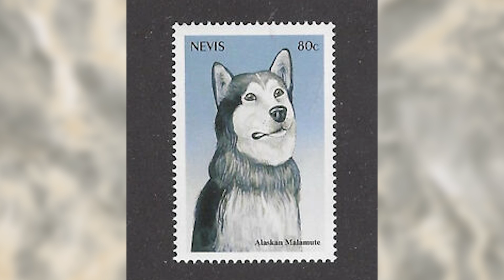Alaskan Malamute - Top 10 Facts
The Alaskan Malamute features a powerful, sturdy body built for stamina and strength. This intelligent canine needs a job and consistent leadership to avoid becoming bored or challenging to handle.

100% Waterproof Rechargeable Dog Training Collar:

In this video, we are counting down the top 10 facts about the Alaskan Malamutes that you might not know.

A Quick Overview:
Group: Working Dogs
Weight: 75 to 100 pounds
Height: 1 foot to 11 inches 2 feet 1 inch tall at the shoulder
Life Expectancy: 12-15 years

When you first see an Alaskan Malamute, it's easy to be impressed by their large stature, wolf-like facial markings, and huge plumed tail waving at you. It's often believed that Malamutes are part wolf. They might play a wolf on TV or in the movies, but in truth, they're all domestic dogs.

The Alaskan Malamute possesses tremendous strength, energy, endurance, independence, and intelligence. They were originally sought to pull heavy sleds over long distances as well as to hunt seals and polar bears. Now chosen primarily for companionship, Alaskan Malamutes succeed in several dog sports, including conformation, obedience competition, weight pulling, skijoring, backpacking, and recreational sledding.

When they're not "woo wooing" or pulling you on your inline skates or watching TV with you, they're probably raiding the trash, surfing your kitchen counters for something good to eat, or digging a nice cool hole in the backyard.

Malamutes regard everyone they meet as their friends. If you're looking for a watchdog, this is not the breed for you. A Malamute's size might scare off an intruder, but that's about the only protection you'll get out of them.

Alaskan Malamutes do best in situations in which they have plenty of room and opportunities to exercise so they don't become bored and restless. Their independent nature often causes them to be labeled as stubborn or stupid, but their intelligence shines through with the correct training. If the Alaskan Malamute is the right breed for you, they will give you years of enjoyment as an active playmate and companion who keeps their puppy joie de vivre well into adult life.